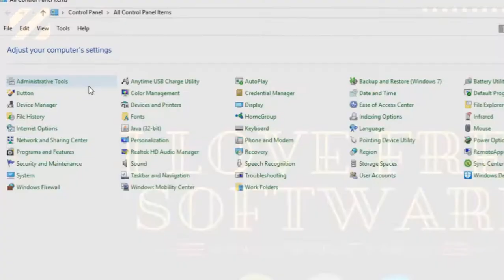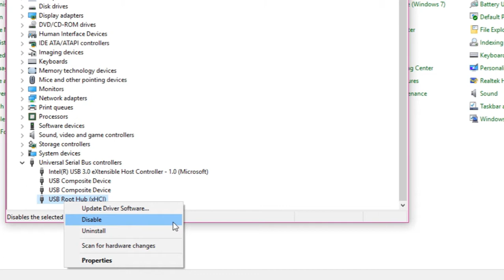How To Disable USB Port On Windows 10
To Disable a USB Port all you need to do is Open Control Panel. Under Control Panel go to Device Manager. Device Manager will show a list of all listed devices. Go to universal Bus Controller and expand it. To disable the USB port, simply right click on the USB Port Hub and click on Disable.